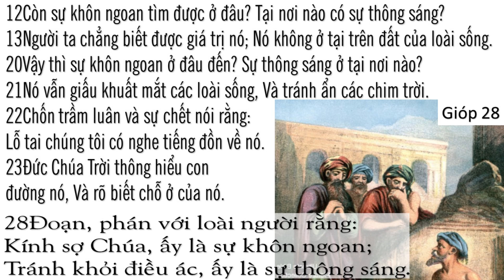28 BÀI GIẢNG CỦA GIÓP VỀ SỰ KHÔN NGOAN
“Chương này là phần lịch sử tự nhiên lâu đời nhất và hay nhất trên thế giới, cung cấp cho chúng ta thông tin rất quan trọng về một số chủ đề gây tò mò, và liệu chúng ta có thể xác định được ý nghĩa chính xác của tất cả các từ gốc hay không, rất có thể, chúng ta sẽ tìm ra những ám chỉ đến một số nghệ thuật hữu ích mà chúng ta thường nghĩ là do phát minh hiện đại hoặc tương đối hiện đại.” (Clarke)
Gióp tiếp tục vẽ bức tranh trái đất như một kho báu có giá trị và của cải cho những ai sẵn sàng làm việc chăm chỉ và siêng năng tìm kiếm những của cải này.
“Con người không nhìn thấy sự khôn ngoan này mà chỉ trong chừng mực Chúa vui lòng tiết lộ nó cho người, và do đó người không thể tuyên bố nó cho ai khác; con người đã không chuẩn bị, không ra lệnh, cũng không tạo ra nó, và do đó không có gì ngạc nhiên nếu con người không thể tìm ra nó.” (Poole)
“Thật vậy, đây vừa là niềm tin tưởng vừa là niềm an ủi của chúng ta – ‘Chúa hiểu.’ Những điều làm chúng ta bối rối, không làm Ngài bối rối; những điều bí ẩn bao quanh chúng ta không phải là điều bí ẩn đối với Ngài.” (Morgan)
“Sau khi cho thấy Chúa là Nguồn của sự khôn ngoan, giờ đây tác giả áp dụng cho con người. Con người phải tìm đến Thiên Chúa để có được sự khôn ngoan. Con người chỉ có thể chia sẻ nó thông qua sự hiểu biết về tâm trí được mặc khải của Thiên Chúa.” (Smick)
Nếu sự khôn ngoan đích thực có thể đạt được một cách đơn giản nhờ nỗ lực, nghị lực và sự khéo léo của con người (như kim loại quý hiếm của trái đất), thì sự kính sợ Chúa không phải là điều cần thiết để có được sự khôn ngoan. Nhưng nếu nó đến từ sự mặc khải của Chúa thì mối quan hệ đúng đắn với Ngài là chìa khóa dẫn đến sự khôn ngoan.
“Việc đạt được sự khôn ngoan đòi hỏi sự hy sinh hoàn toàn tài sản quý giá nhất của chúng ta: đó là chính chúng ta. Cụ thể hơn, điều cần thiết là sự đầu hàng ý chí của chúng ta.” (Mason)